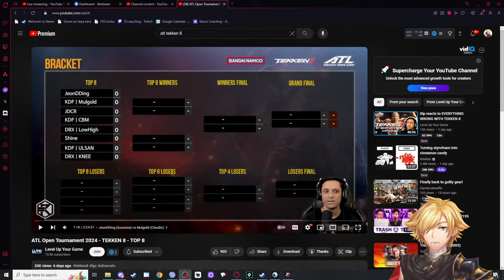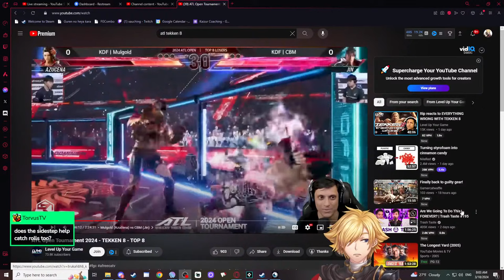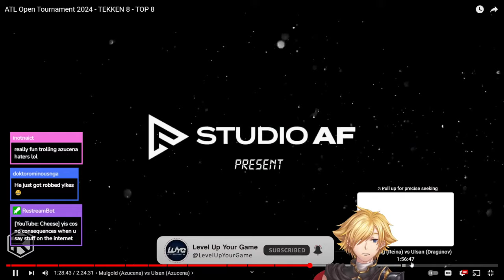I Won The Tournament! - Azucena Gaming